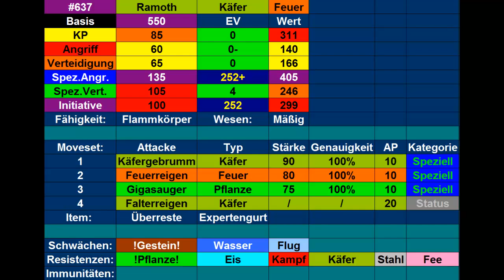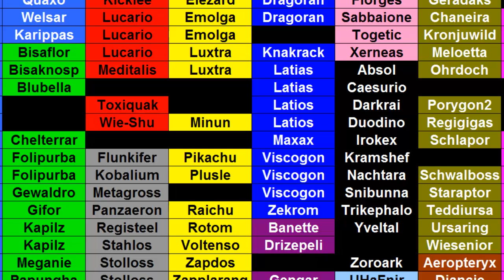Kilians Pokémon Lexikon #42 Ramoth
Heute stelle ich euch mein Ramoth vor.
Outro: Route 18 (Kalos) theme